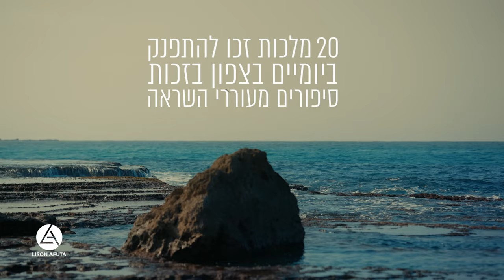המלכה של מולר 2